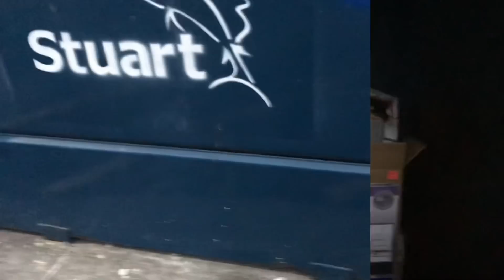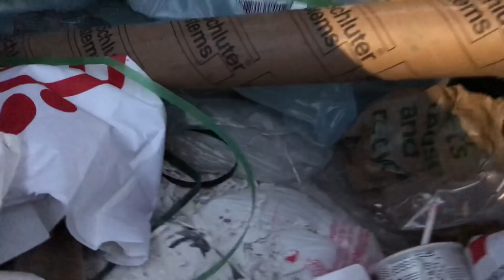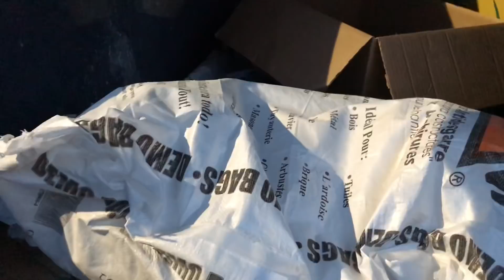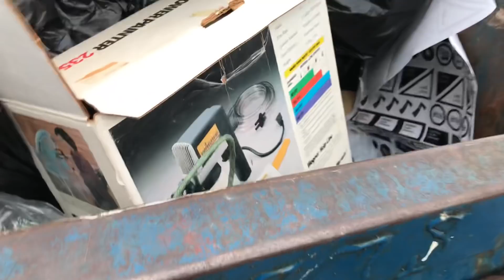♻️Dumpster diving Lo que tiran en USA🇺🇸